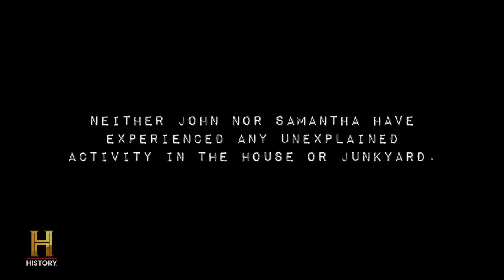"I Hear Voices" Young Woman TERRORIZED by Evil Ghosts (S1) | My Haunted House |The UnXplained Zone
A woman claims to be able to hear voices and see strange spirits. See more in this clip from Season 1, "The Whispering & Ethel."